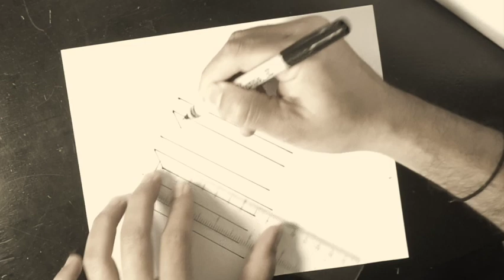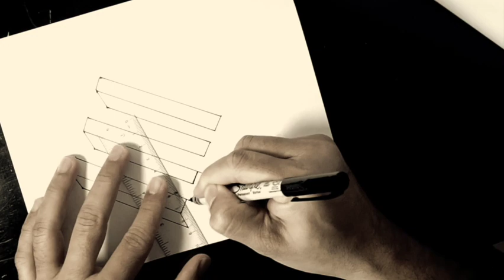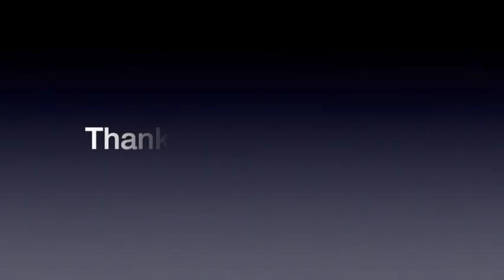How many are there? || Very easy to draw this mind blowing barsII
Hello Friends,

Thank you so much for your love and support. In this video I am going to show you step by step to draw this mind banding bars.